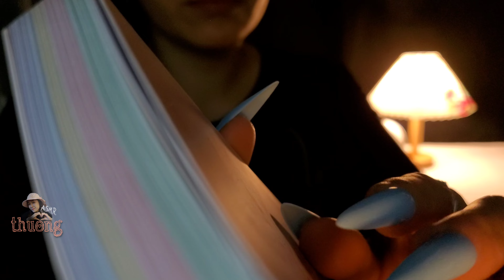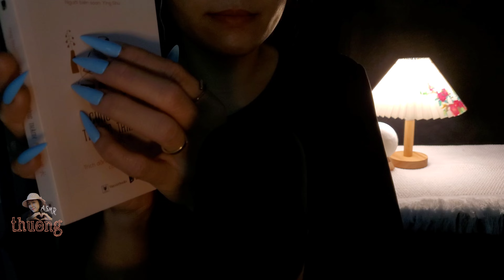ASMR TRIGGERS TO SLEEP WELL IN 10 MINUTES [NO TALKING]|ASMR VIETNAMESE| RELAX| Thuong ASMR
Chào mừng đã đến với Thuong ASMR!
Chúc các tình yêu thư giãn và ngủ thật ngon cùng ASMR !
Hi vọng các bạn sẽ ủng hộ và cho Thường một LIKE,ĐĂNG KÝ để tiếp thêm động lực cho Thường nha!
Mãi yêu!...
Welcome to my Thuong ASMR channel!
ASMR and Mukbang ASMR is really fun and I want to bring you the comfort and relaxation of ASMR.
I am a housewife who works hard and has no income. ASMR is my passion and this is a job that I have tried very hard to do. I hope to earn income from this job. Hope to receive support from all of you. Grateful!
Thank you so much for being my source of motivation!